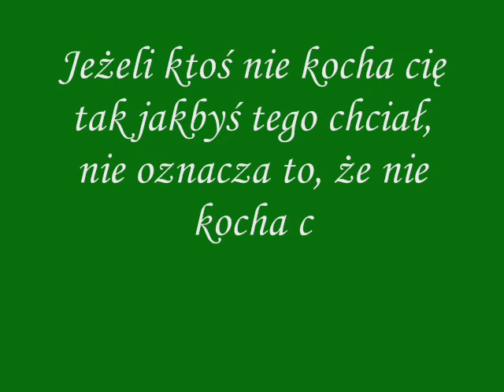Takie serce w duszy mam .wmv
"Jeżeli ktoś nie kocha cię tak jakbyś tego chciał, nie oznacza to, że nie kocha cię on z całego serca i ponad siły".